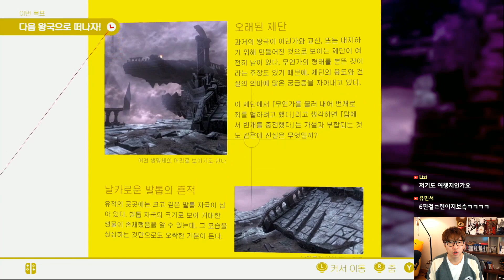슈퍼마리오 오디세이] 대도서관 코믹 실황 18화 - 닌텐도 스위치 독점 갓겜! (Super Mario Odyssey)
*171212 슈퍼마리오 오디세이] 대도서관 코믹 실황 18화 - 닌텐도 스위치 독점 갓겜! (Super Mario Odyssey)

*닌텐도 스위치, 스위치, 슈퍼 마리오 오딧세이, Nintendo, Switch, Super Mario, switch game